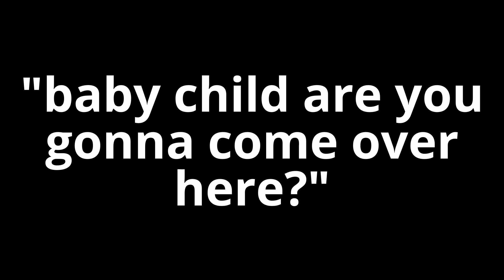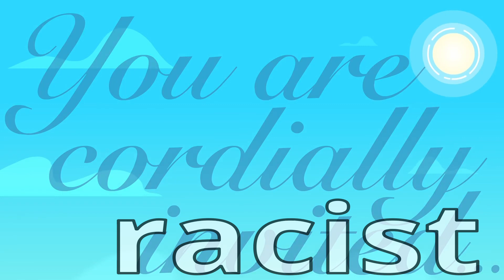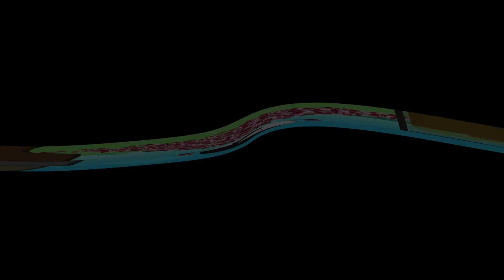[FANDUB] "The Underwhelmed" || Inani-Crack 4894 [READ DESC]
WARNINGS: UNFUNNY, LAZINESS, MORE D1S34S3 JOKES, OTHER STUFF. AND SWEARS.

This was more lazily done than the rest for the recording of the dub being 5+ days old. Also it was the first dub I did with at least one of my sibs.
So, Silver wanted to beat the s**t out of OJ, because there were 2 gays in the Thinkers. Yin-Yang goes on a rampage to get rid of the homophobes, and Floory remains with his foot f---sh.

INANIMATE INSANITY BELONGS TO ADAM KATZ/ANIMATIONEPIC

Toni (me!! :00) [he/xe]: Yin-Yang, Candle, OJ, Cabby, Goo, Clover, Nickel
Xin [he/they]: Silver Spoon, Paintbrush, Floor, Bot, MePhone4, Balloon, TK, Test Tube
ex0tic_t0ast didn't join the dub unfortunately :( lol xx